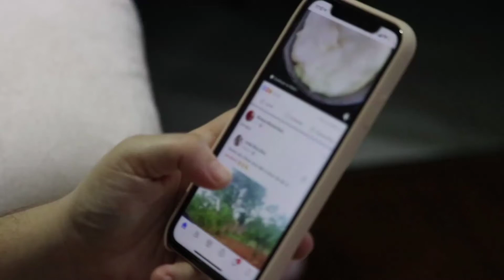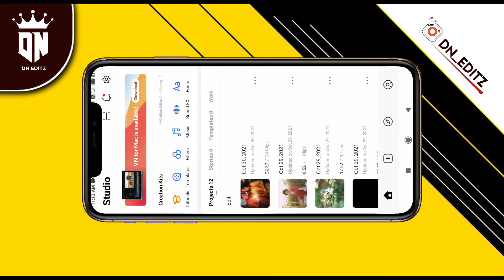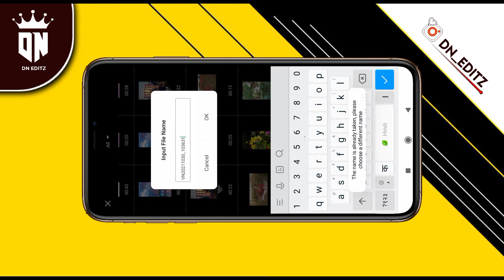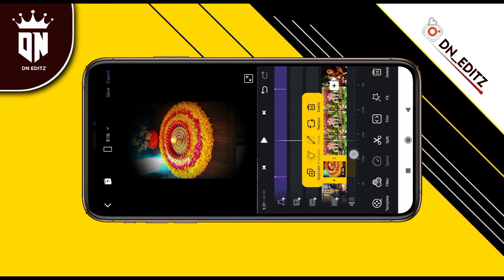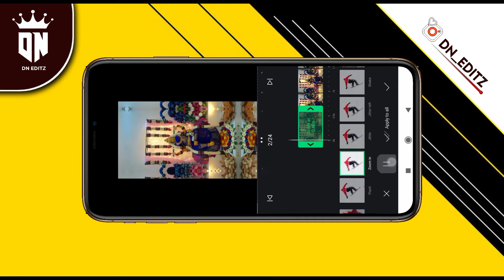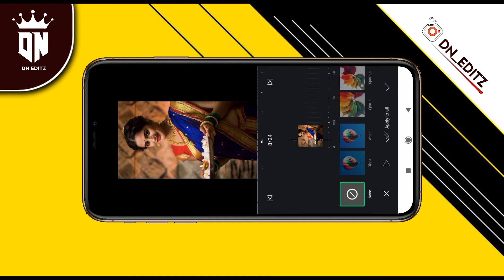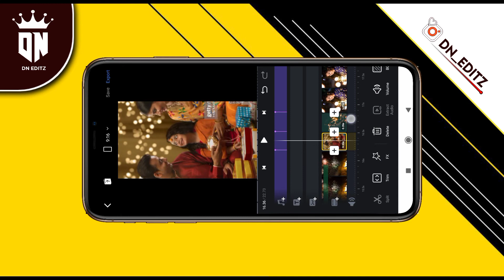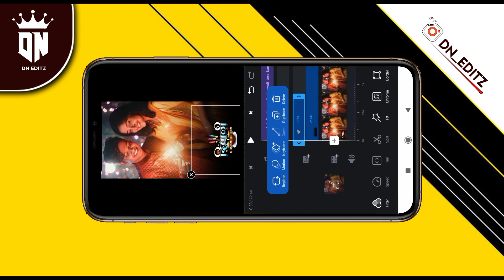Diwali Special Video Editing 2021|| Diwali status kaise banaye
➡️ All Material ⤵
➡️ Song⤵

⤵️ APPLICATION ⤵️